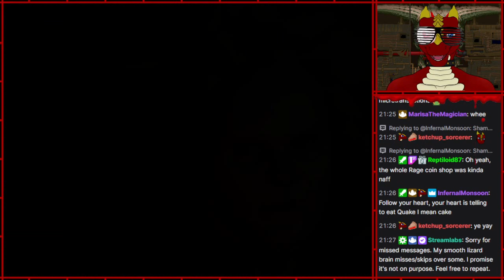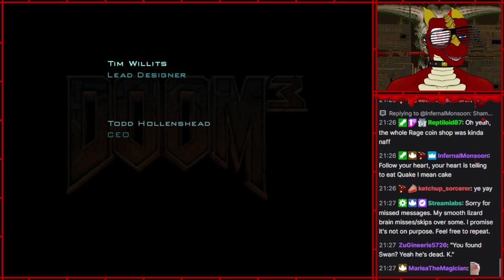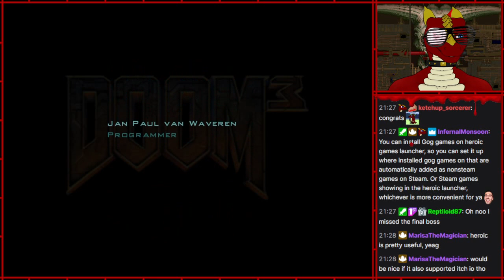DOOM 3 [12] - FINAL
Continuing what was intended to be one-sitting playthroughs of a bunch of Dooms, I underestimated this one's length... but still, always good to revisit Doom 3!